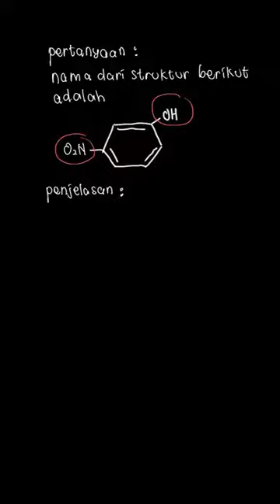Nama dari struktur berikut adalah . . . | Kimia 3 SMA Kel | Kelas 12 | 5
✅ Dalam video ini kita akan membahas: Nama dari struktur berikut adalah . . .
Tema:
Kelas: 12
Mata Pelajaran: Kimia
Bab: 5
Buku: Kimia 3 SMA Kelas XII

👉 Buku yang telah tersedia:
{PLAYLIST_LINK}
Di mana kamu dapat menemukan kami?